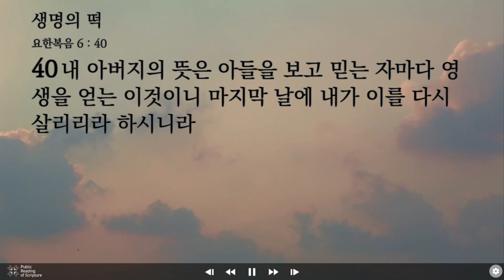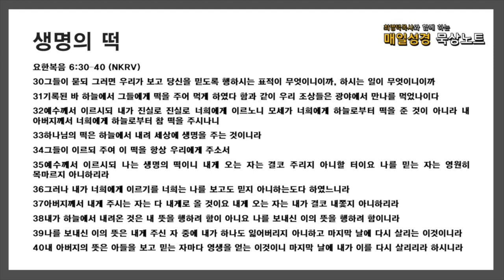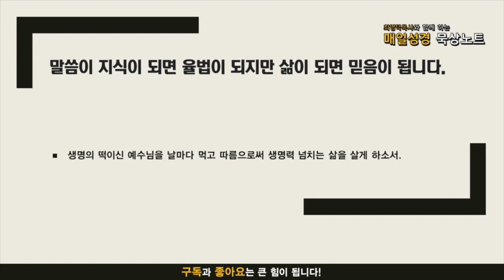매일성경 묵상노트 ㅣ 생명의 떡 (요한복음 6:30-40)